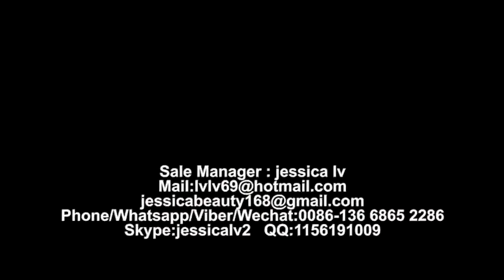Tadem Extrusion Laminating Machine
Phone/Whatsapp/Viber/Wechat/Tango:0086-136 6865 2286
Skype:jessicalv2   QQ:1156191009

plastic extruding compound film machine is my company of similar unit at home and abroad, the combination of practicality and advanced design and manufacturing of film laminating, the unit including LDPE、PP、EVA resin as raw materials, after extrusion, composite, winding into products.
   This unit from the feeding, extrusion, the compound to trimming, winding, the entire process configuration USES the advanced electric instrument, pneumatic clutch mechanism and mechanical device, which can realize individual and group control operation, a high degree of automation; Extrusion machine adopts the automatic temperature control, frequency conversion vector control of motor speed, automatic feeding device; The cooling roller adopts double sandwich type spiral water cooling structure mirror roller; Rolling device of double location, automatically in volume, don't slowdown and roll; At the same time and volume can be done unmanned automatic roll

     This machine reasonable structure, beautiful appearance, convenient operation, easy maintenance, advanced technology, low energy consumption, high efficiency, products thickness uniformity, winding formation, is the ideal ratio of equipment
Die steel forgings, a heated coat hanger
◆Model: hanger inside 1600 Precision copper block
◆freedom die lip outlet size: 0.8mm.
◆Applicable product thickness and error: 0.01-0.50mm, error ≤2% (Note: Calculated according to the thickness of the article)
◆die lip adjustment: the push and pull of new elastic lip trimming.
◆ flow channel type: coextrusion coat hanger.
◆ AM form: Precision copper block.
◆heating and regions: built-in heating tube, District 7.
◆heating element, voltage, power per zone: stainless steel heating pipe, voltage 220V, 50Hz, within each district 3Kw.
◆die Material: alloy tool steel, quenching and heat treatment.
◆fastener screws: 12.9 high strength.
◆polishing accuracy: polished lip flow accuracy: 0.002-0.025um,
◆Other stream surface polishing precision: 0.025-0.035um.
◆Plating: Dies surface hard chrome plating thickness: 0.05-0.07mm,
◆Hardness: 60-65RoCKWELLC
Setting and display of Lamination speed, screw rotation and speed display, extrusion layer coating thickness and width setting, whole machine rising and descending speed are all on the central operation table; human-computer interface of touch screen can input product parameter (base sheet width 1400mm, extrusion coating thickness 20g/m2 and production speed), can realize lamination speed, screw rotation speed and coating thickness corresponding PLC automatic precision coordinated operation, realize man-machine dialog during production, reduce labor cost and product consumption, can run separately by adjustable speed.

High Speed Lamination Machine, Co-Extrusion Lamination Machine，
Extrusion Lamination Machine，
Extrusion Coating Laminating Machine，
Extrusion Coating Machine，
CO-EXTRUSION LAMINATING MACHINE，
laminating extruder machine coating machine，
EXTRUSION COATING & LAMINATING LINE，
Extrusion Coating and Laminating Line，
Sale Manager : jessica lv
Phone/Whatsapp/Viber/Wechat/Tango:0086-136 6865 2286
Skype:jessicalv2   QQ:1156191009